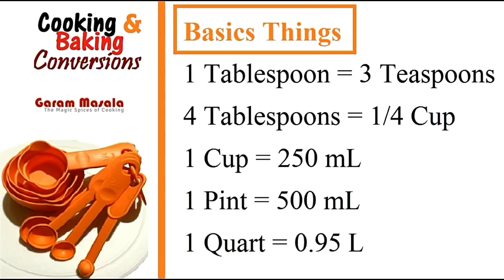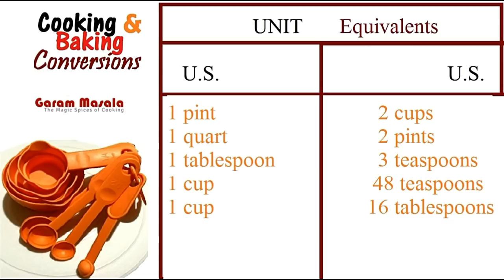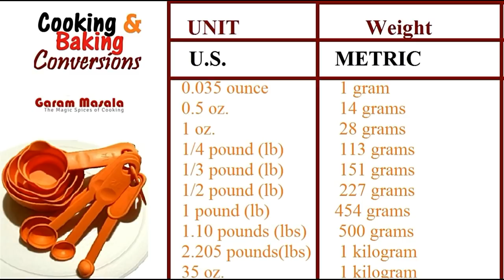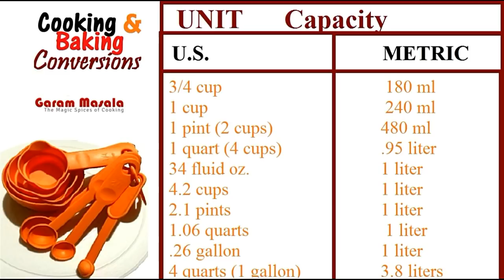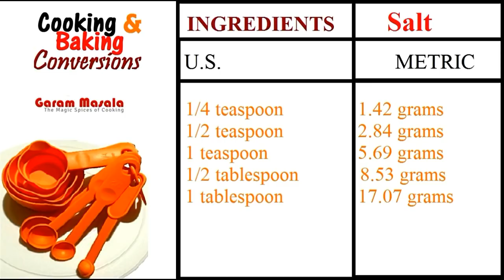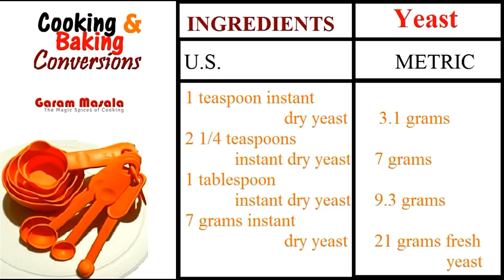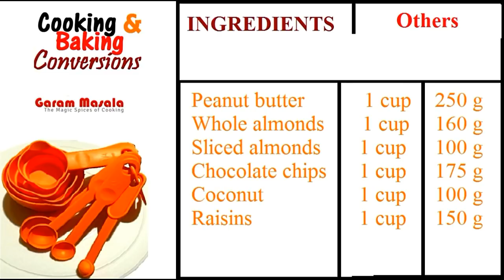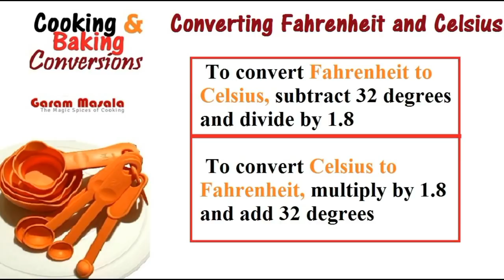പാചകം എളുപ്പമാക്കാൻ 'അളവുകൾ' Cooking & Baking Conversion Tools Easily Convert Units for Your Recipe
Cooking & Baking Conversion Tools Easily Convert Units for Your Recipe അധികപേരുടെയും സംശയമാണ് 1 കപ്പ് എത്ര മില്ലിലിറ്റർ ആണ്, ഒരു ടേബിൾ സ്പൂൺ എത്ര ടീസ്പൂൺ ആണ് എന്നെല്ലാം.
This video contain conversion tips for cooking and baking. It helps you easily convert units from your recipe; like grams to ml, liters to ounces, tablespoons to grams etc.
Video content:
1. Basics of conversion.
2. Equivalents (Table spoon / tea spoon to cup).
3. Weight (ounce / pound to Grams).
4. Capacity (Cup to milliliter.)
5. Ingredient wise Like Butter, Sugar, Honey, salt, yeast, all purpose flour (maida), wheat flour, cream, cocoa powder,  almond powder, corn starch, peanut butter, chocolate chips, spices, coconut, raisins, gelatin powder, baking powder, baking soda.
6. Oven Conversion (Fahrenheit & Celsius).